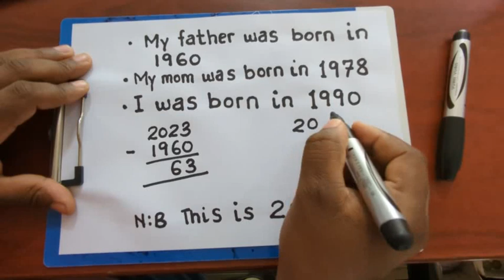Proof My Father Is Older Than Me